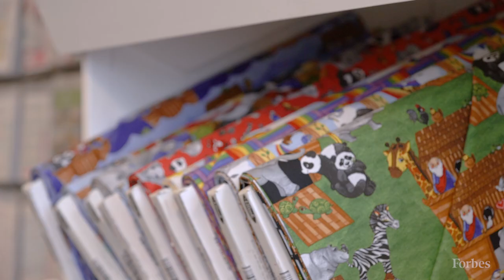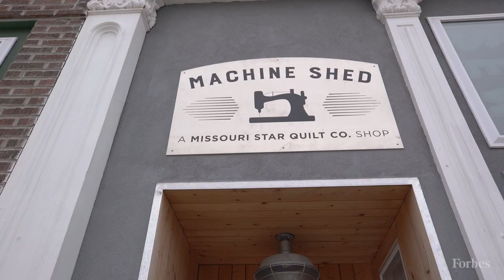Missouri Star Quilting Company: Meet The Family That Built A Quilting Empire By Accident | Forbes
In a tiny town called Hamilton, Missouri live the Doans, a family who stumbled upon quilting as a hobby and managed to turn it into a Forbes Small Giant. YouTube star Jenny Doan has been called “the Oprah of quilting,” and appropriately so.